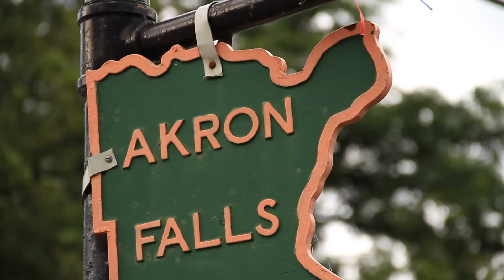EMS, Just try it! - Donna Miller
EMS: Emergency Medical Services, a great way to help people in need.